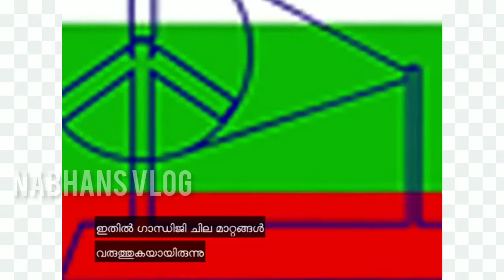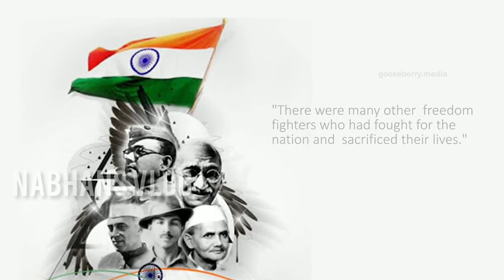ആരാണ് പിങ്കാളി വെങ്കയ്യ? 🇮🇳🇮🇳🇮🇳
ആരാണ് പിങ്കാളി വെങ്കയ്യ? History of pingali venkayya
 Nabhans vlog youtube chanel live video